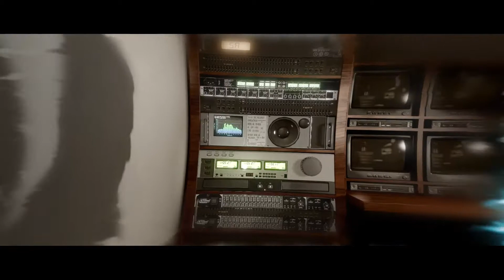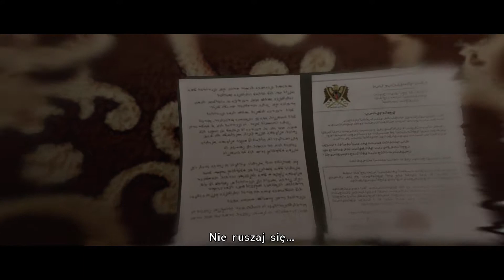Kolejna historia od Quantic Dream | Beyond Two Souls #01